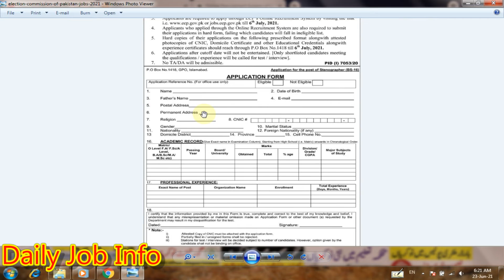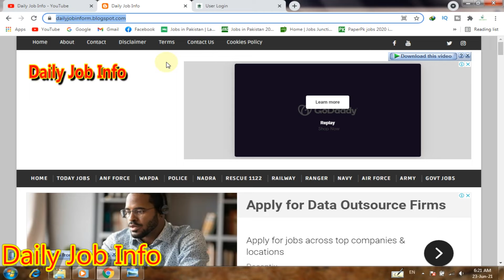Election Commission of Pakistan ECP Government Jobs in Pakistan 2021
Dear Friends

Apply link

Advertisement link

Election Commission of Pakistan ECP has announced a full-time career opportunities for the post/posts of Stenographers in Islamabad city, Punjab, Pakistan for the candidates on Permanent basis who have Bachelor degree and fresh candidate.

Last Date to Apply: 06 July, 2021.

Btevta Jobs 2021 Latest

OGDCL Jobs 2021 Latest

Civil Defence Balochistan Jobs 2021

District Health Authority Nankana Sahib Jobs 2021

Latest School Education Department Jobs 2021

Military Police Jobs 2021